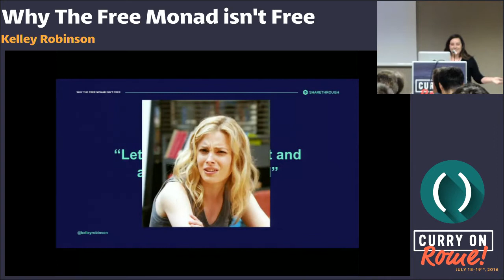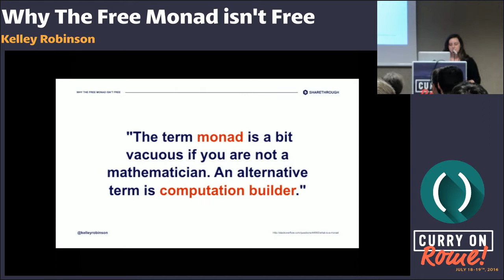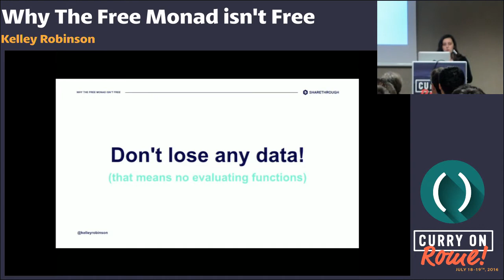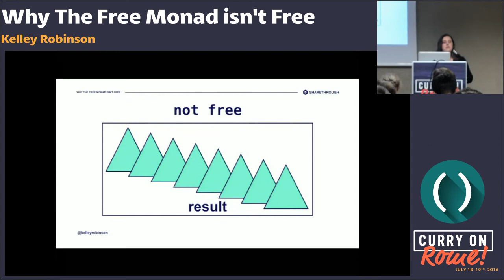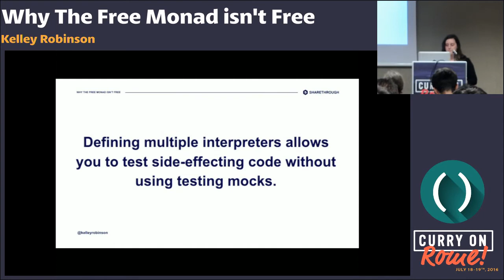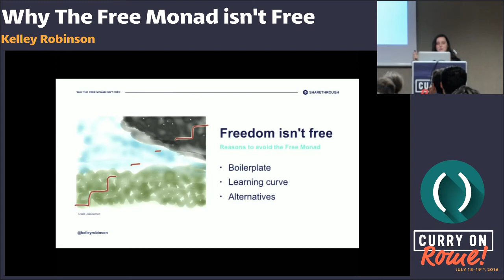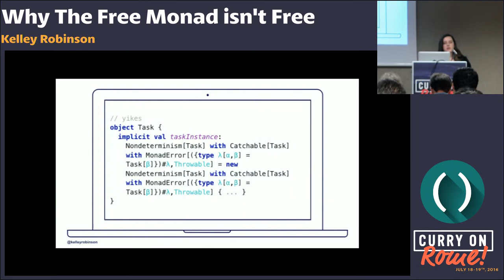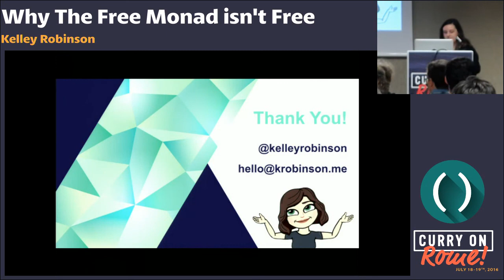Kelley Robinson - Why The Free Monad isn't Free - Curry On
Curry On, Rome July 18th 2016.